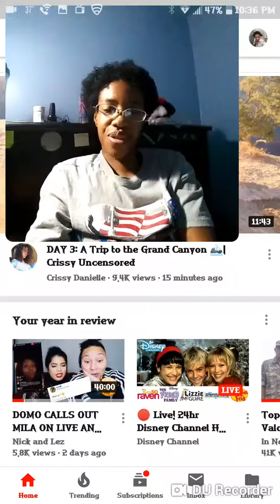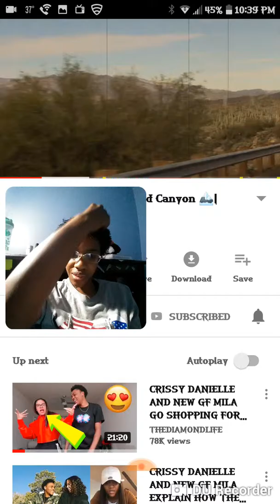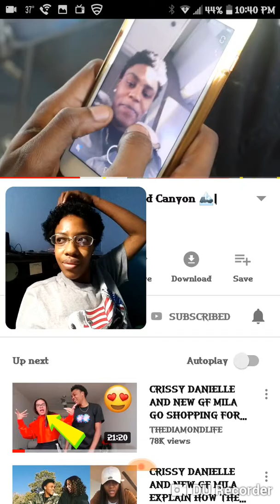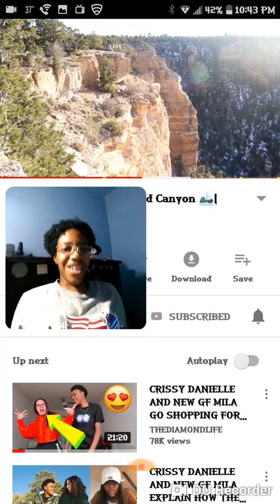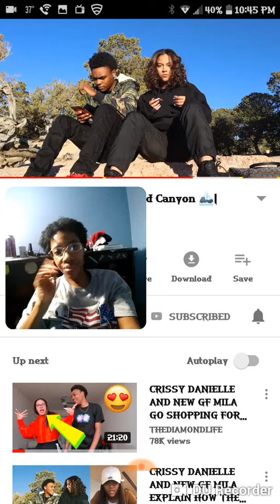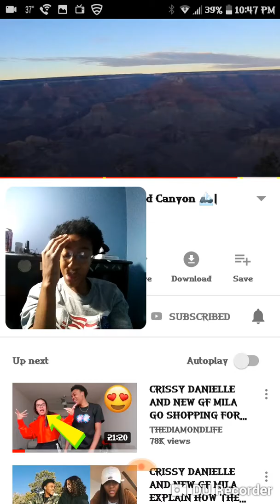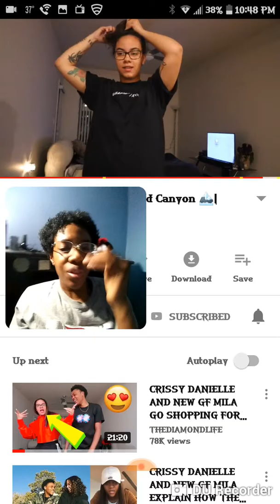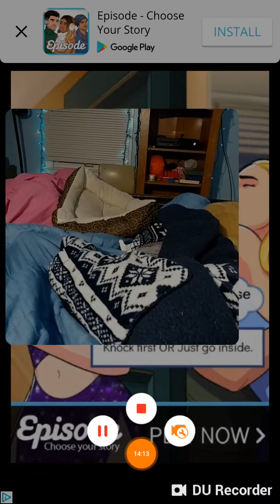CRISSY UNCENSORED Reaction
Kind of boring.. lol she's not happy you can tell